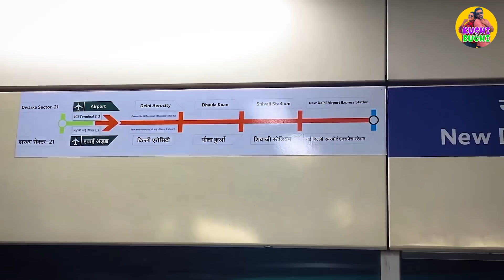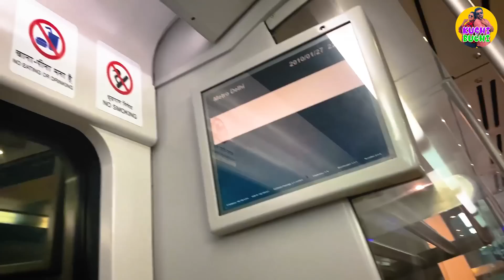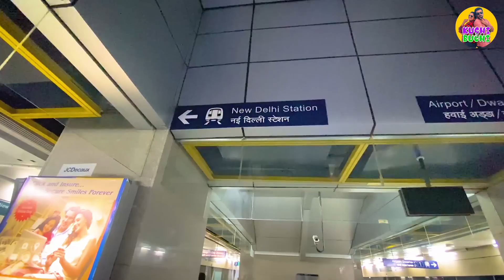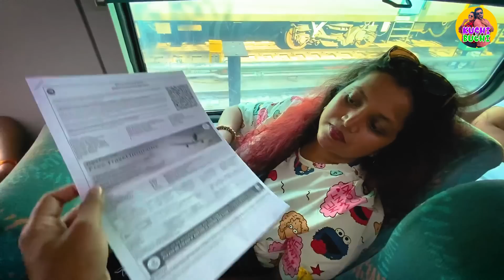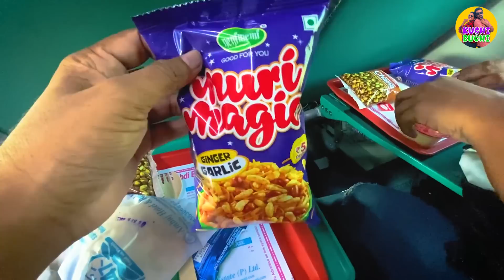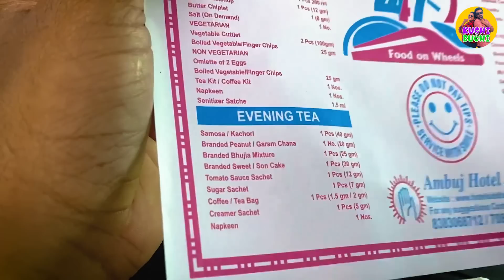VLOG 100 - ඉන්දියාවෙ සුපිරි කෝච්චි | Delhi to Amritsar by Train | Moments of India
ජීවිතේ කියන්නෙත් හරියට දුම්රිය ගමනක් වගේ. ඒ නිසාම අපේ 100 වෙනි ව්ලොග් එක විදියට අපි තෝරගත්තෙ ඉන්දියාවෙදි අපි යන පලවෙනි කෝච්චි ගමන. Delhi metro එකෙයි නෝමල් AC Train එකෙයි දෙකේම අත්දැකීම අපි මේ වීඩියෝ එකෙන් ඔයාලා එක්ක බෙදාගන්නවා. එහෙනම් යමු අපිත් එක්ක Delhi වල ඉඳන් Amritsar වලට.
දිල්ලියෙ ඉඳන් අම්රිට්සර් වලට අපි දෙන්නටම කෝච්චියෙ ගාන උනේ ඉන්දියන් රුපියල් 2216.95යි.

kuchi and buchi - කුචී & බුචී,kuchi,buchi,vlog,sinhala,couple,love,food,travel,adventure,fun,